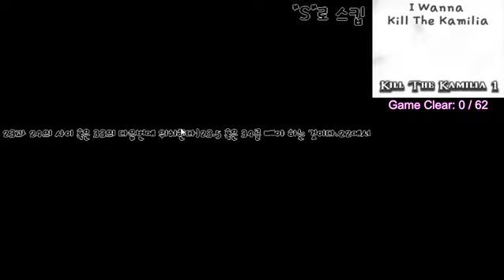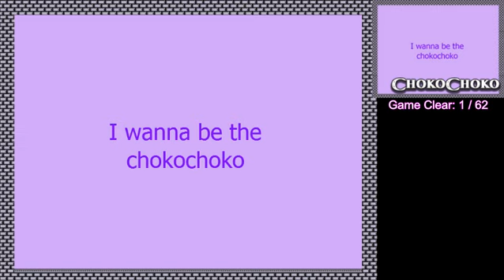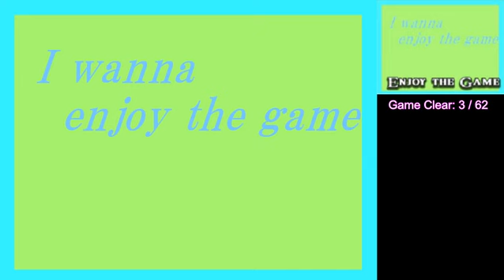(Directo Resubido) Intentando hacer el K2 Challenge - Parte 1 - PlayerDash2017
I would like you to like the Video to continue uploading these types of Videos :)

Google Translate :v